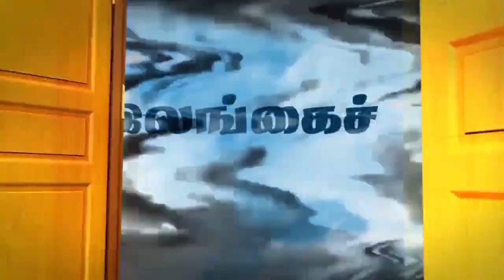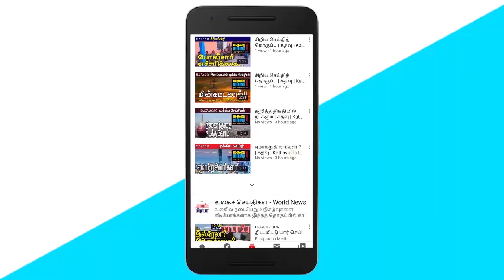புலனாய்வு அறிக்கை அதிரடி காட்டும் ஜனாதிபதி!! | கதவு | Kathavu Media